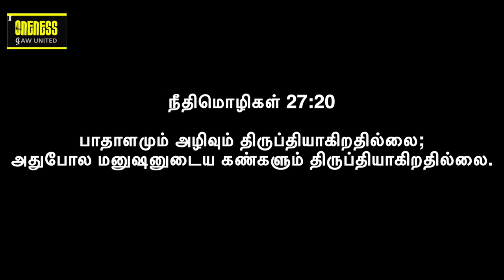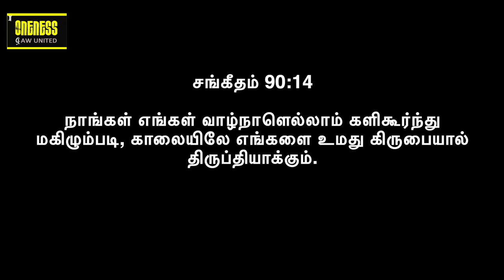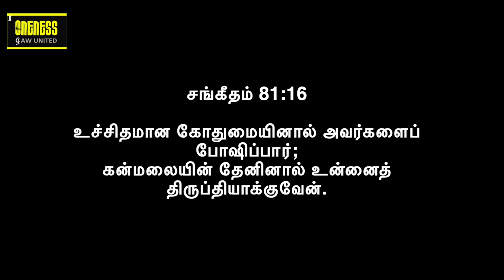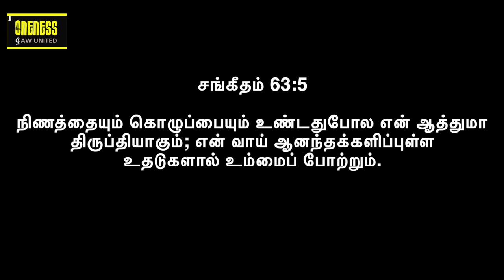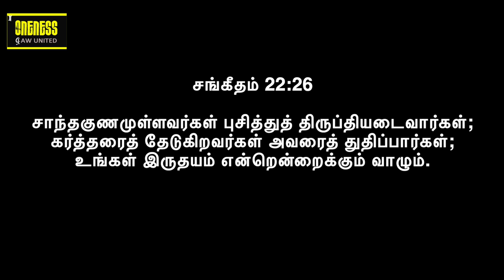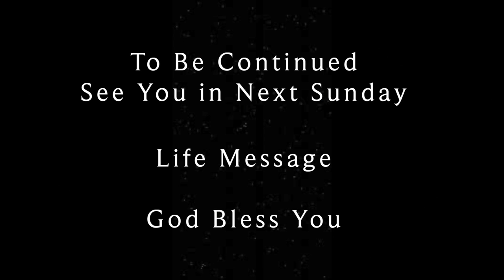Life Msg: Jun - Satisfaction 2 | Our God satisfies us! Promises of Satisfaction EP22 | Y A Benjamin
2023 ஜூன் மாதத்திற்கு உங்கள் அனைவரையும் வரவேற்கிறோம். இந்த மாத தீம் திருப்தி. குறிப்பு வசனம் சங்கீதம் 17: 15. இந்த EP22 - பிரசங்கம் SD110623 இல், Y A பெஞ்சமின், மனிதன் திருப்திப்படுத்த விரும்பும் விஷயங்களைப் பற்றி பேசுகிறார், ஆனால் அவருடைய செயல்கள் அனைத்தும் வீணாகின்றன, ஆனால் மறுபுறம் நம்மை திருப்திப்படுத்துவதாக வாக்குறுதியளிக்கும் கடவுள் இருக்கிறார். திருப்தியைப் பற்றி நாம் ஒப்புக்கொள்ளும் முதல் 5 வாக்குறுதிகள் இங்கே உள்ளன. உங்கள் வாழ்க்கை முறையை அறிந்து, வளப்படுத்த இது ஒரு அழகான செய்தி.

Welcome you all for 2023 June Month. This month theme is Satisfaction. Reference verse is Psalm 17: 15. In this EP22 - Sermon SD110623, Y A Benjamin speaks about the things that man seeks to satisfy but all his actions are in vain but on the other side there is a God who promises us to satisfy us. Here are the top 5 promises that we confess about satisfaction.  Its a beautiful message to know and enrich your lifestyle.